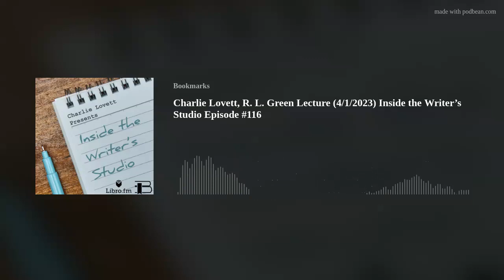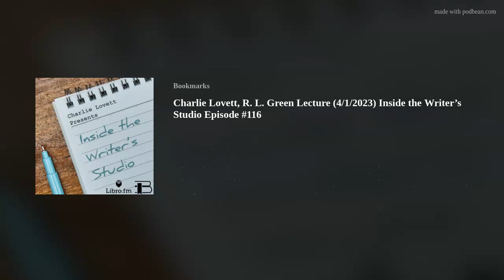Charlie Lovett, R. L. Green Lecture (4/1/2023) Inside the Writer’s Studio Episode #116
Something a little different this episode, Charlie shares his "Thoughts on Scholarship" in the annual Roger Lancelyn Green lecture delivered on the occasion of the publication of his new biography of the author of Alice in Wonderland, Lewis Carroll: Formed by Faith. Charlie's groundbreaking religious biography of Carroll provides examples for his advice to researchers, historians, and scholars.